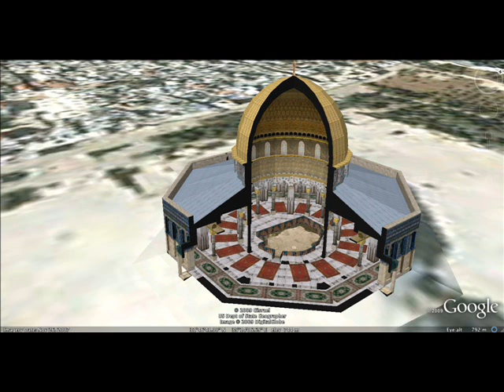פרשת ויקהל הרב ניר בן ארצי הר הבית אבן השתיה